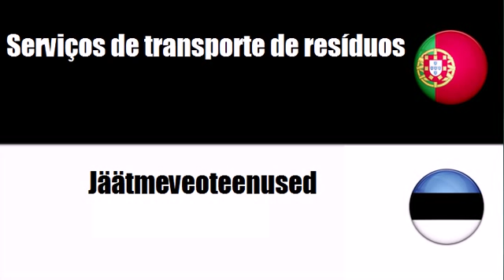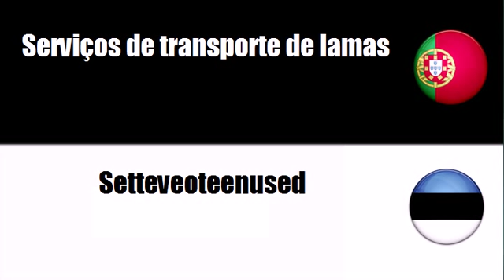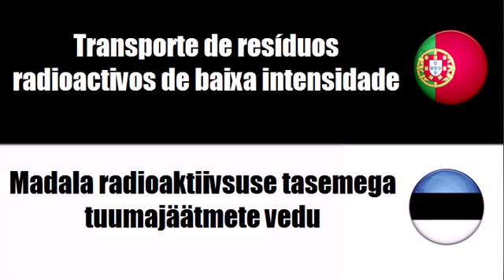Português+Estoniano = Serviços relativos a resíduos e lixos